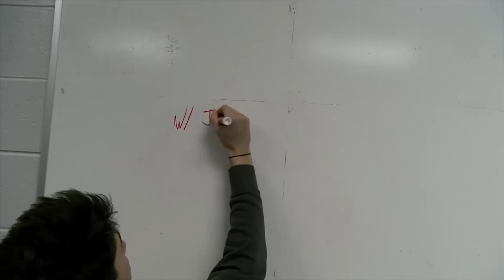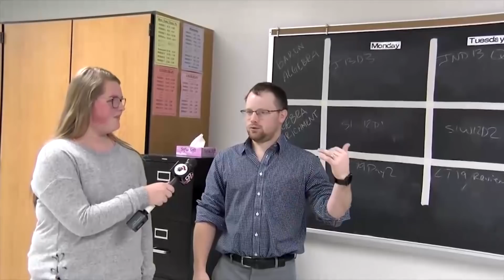Baron Nation with BTV 11/12/18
Covering Announcements, Local Happenings, Need to Know News, Clubs, Extra-Cirriculars and anything DeKalb High School!